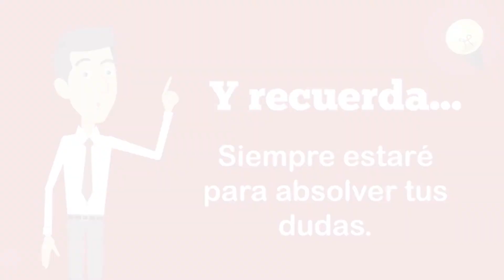M4: Aplicaciones de Programación - Martín Reaño Muñoz